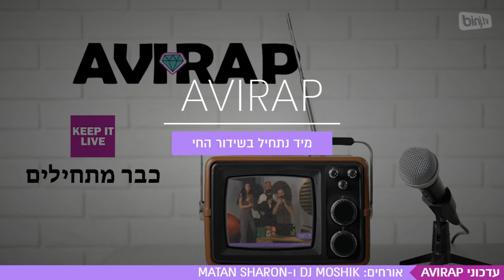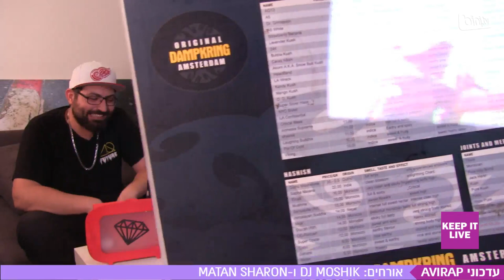שידור חי של תוכנית הראפ וההיפ הופ 03 - AVIRAP- עם טל וגרג מארחים בלייב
הצטרפו לשידור החי של התוכנית AVIRAP המשודרת בלייב
מהסלון הכי תל אביבי שיש בהפקת KEEP IT LIVE
והפעם שיחות לתוך הלילה על ראפ, טראפ והיפ הופ ישראלי
הרשמו לערוץ שלנו